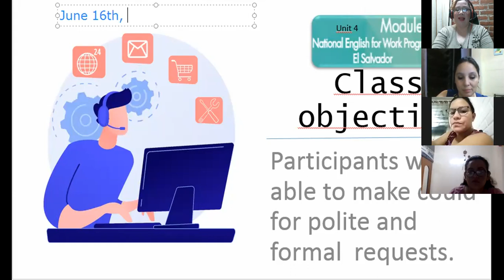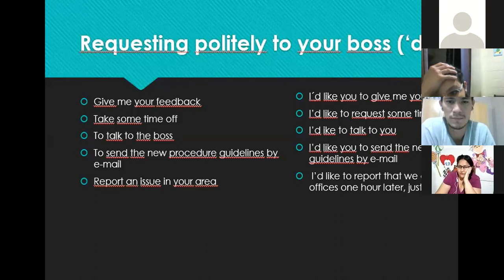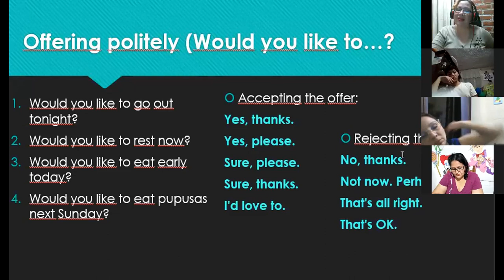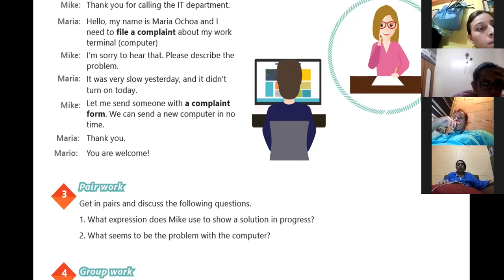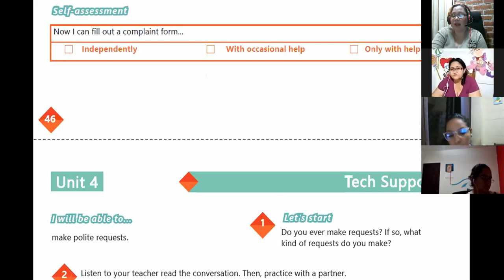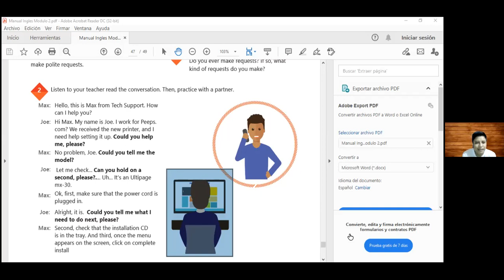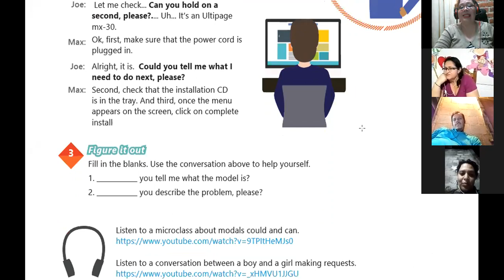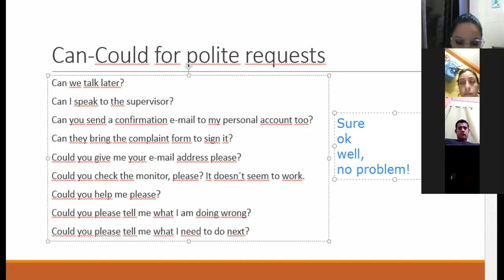Ingles Corporativo-VIDEOCONFERENCIA #18 HOW TO USE COULD FOR POLITE REQUESTS